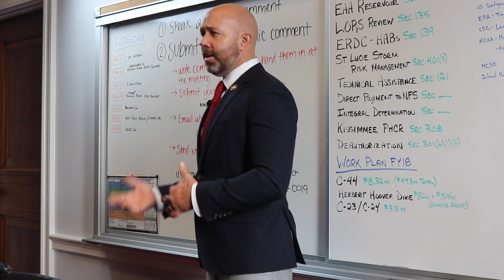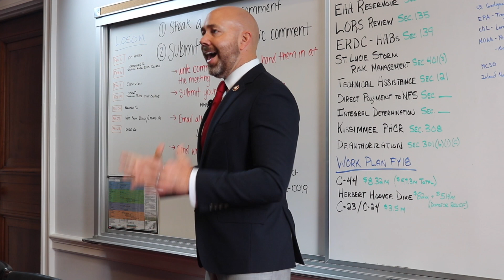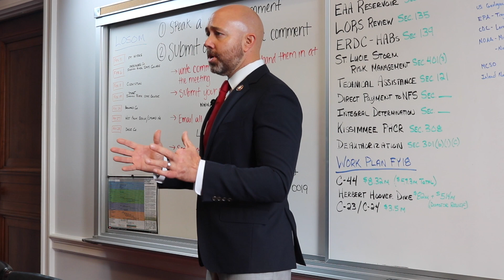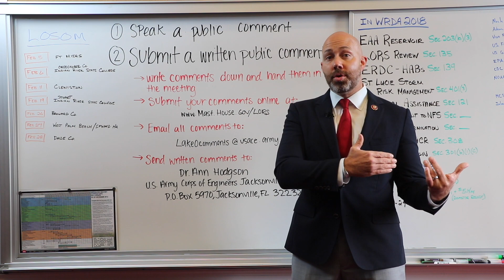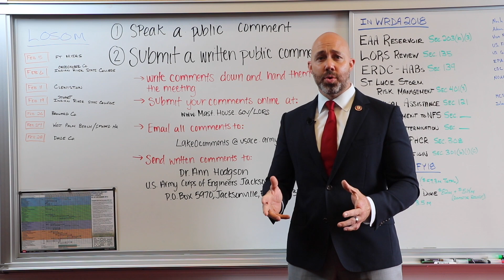Week In Review: February 8 - 14 | Protecting Man's Best Friend